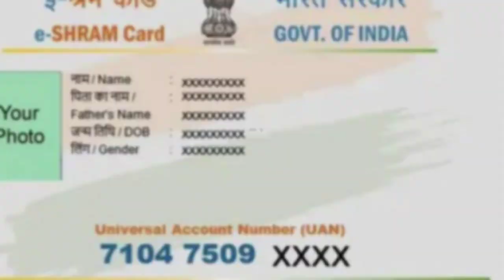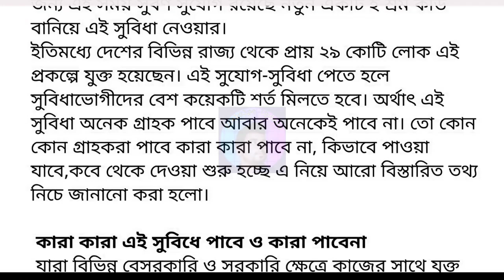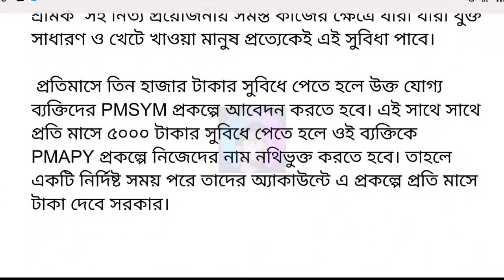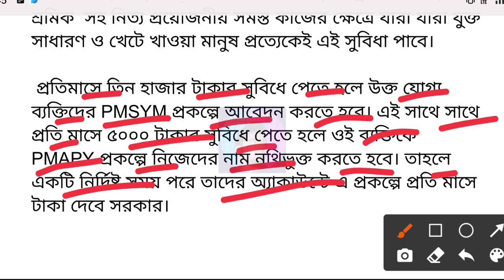ইশ্রম কার্ড বানিয়েছিলেন । eshram card big update। eshram card benefit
eshram card new update,
eshram card,
eshram card new update news,
eshram card update,
e shram card new update today,
eshram card tanka,
eshram card money,
eshram card money transfer date,
eshram card new scheme,
e-shram card,